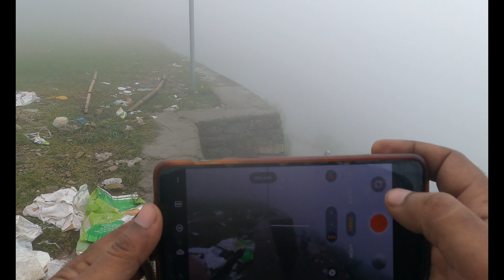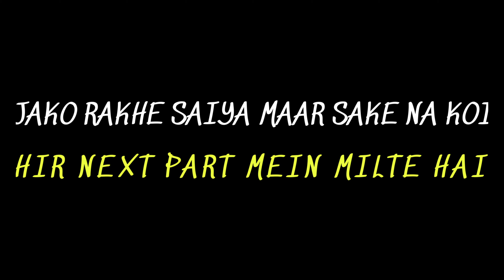Ride To Deadly Bhadraj Begin | Can a Bike Survive in This EXTREME OFFROAD ? Avenger 220 Cruise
hit likes.

Riding Gears:
MI Power Bank
Rynox Riding Gloves
Riding Shoes Woodland Mens G 40777cma Sneaker
Riding Jacket (Rynox)
Woodland Mens Shoes
Axor Apex Venomous ISI ECE DOT Certified
ResQTech Micro Tyre Inflator
HJG OR AUTOPOWERZ Waterproof Motorcycle Headlight Spotlight Auxiliary Led Light Motorcycle(90W)(12-80V DC)
LIU HJG Waterproof Y Shape Fog Light